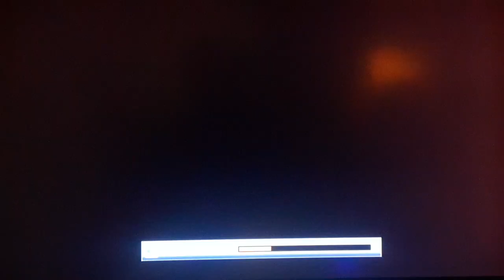WWE 2K19 ME VS VELVETEEN DREAM